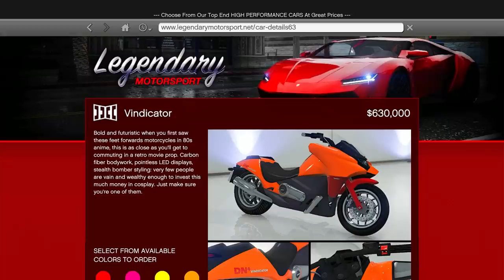CAN SHINCHAN & FRANKLIN BECOME BILLIONAIRE BY SELLING FRUITS IN GTA5